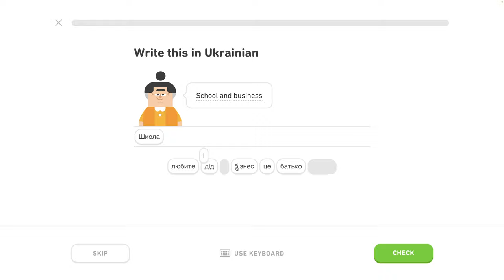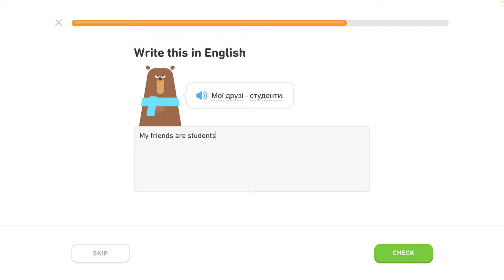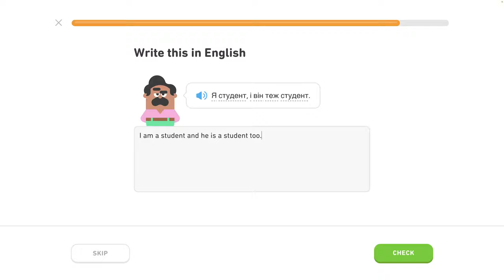🇺🇦 Písmená 3 - level 3/6 - lekcia 5/7 - Ukrajinsky s Yetim